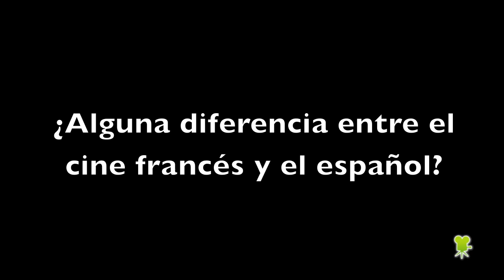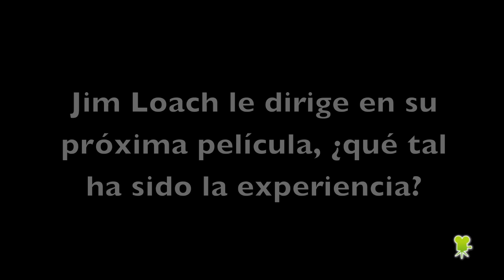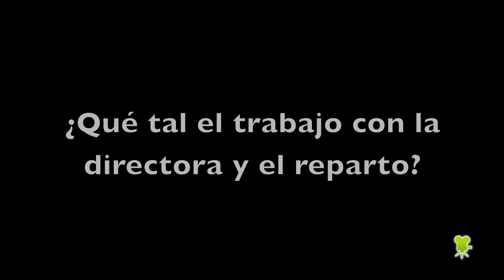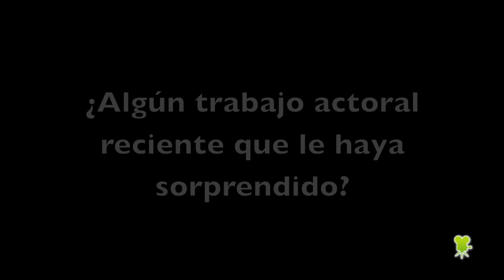'Los ojos amarillos de los cocodrilos': Entrevista a Quim Gutiérrez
Hablamos con el actor español, que forma parte de la adaptación del bestseller de Katherine Pancol. En cines el 9 de mayo.